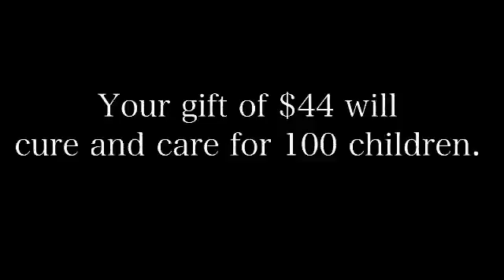44 Cent Cure Video Fickle93 3